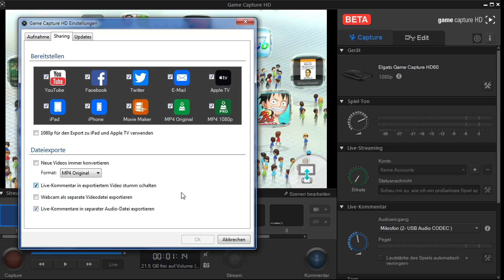Mini Review | Elgato HD60 (Game Capture HD Nachfolger) | 1080p@60 über USB 2.0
Elgato HD60 (Countdown ist vorbei ^^)
▷ Angebote bei Amazon
↷ Meine Hardware: ↷